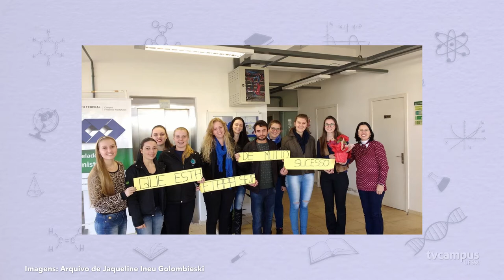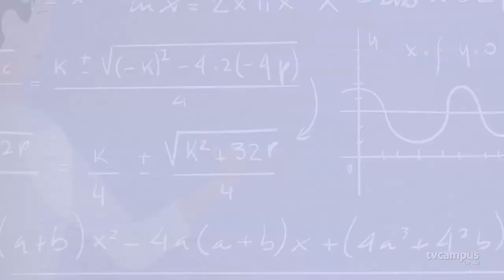Elas na Ciência - Jaqueline Ineu Golombieski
No segundo episódio da segunda temporada do Elas na Ciência, vamos até o campus de Frederico Westphalen conhecer Jaqueline Ineu Golombieski, professora no curso de Engenharia Ambiental e Sanitária e líder do Grupo de Pesquisa de Monitoramento Ambiental do CNPq.